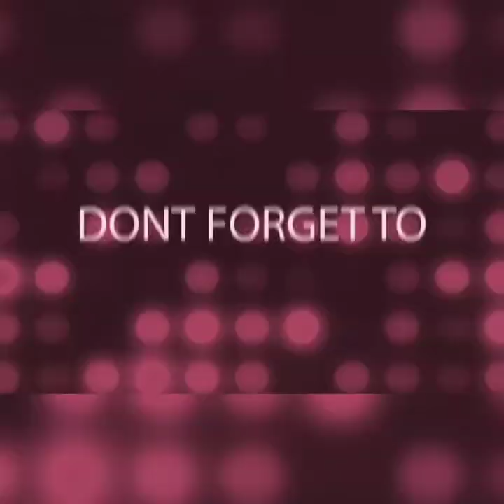My yummy macone salad